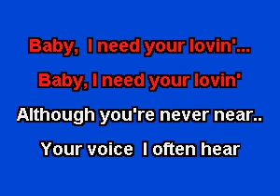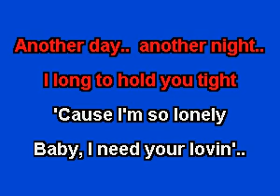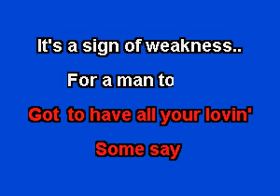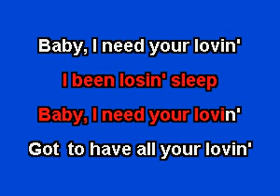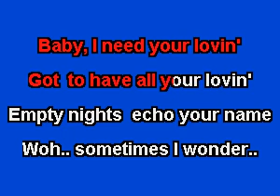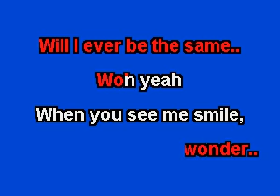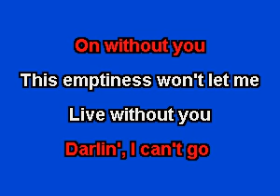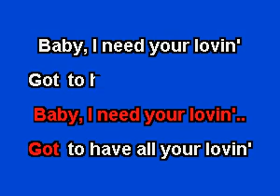ASKFP102 2 02 Four Tops, The Baby I Need Your Loving [karaoke]